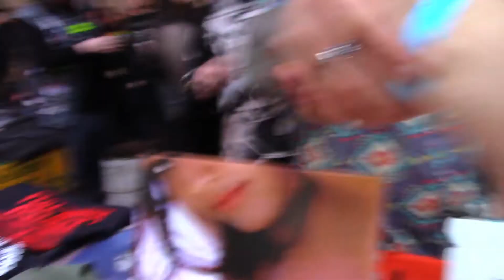1st Gore Camp Cannibal Cookout & Jamboree. 4/24/21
Bloodfeud (IL)
Extraction Point (IL)
Celestial Serpent (WI)
Pit Lord (IA)